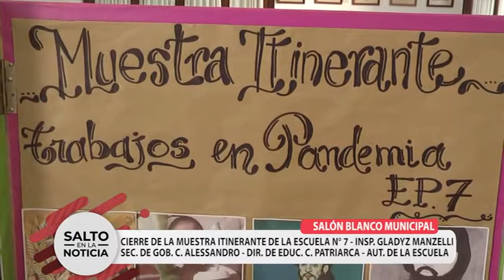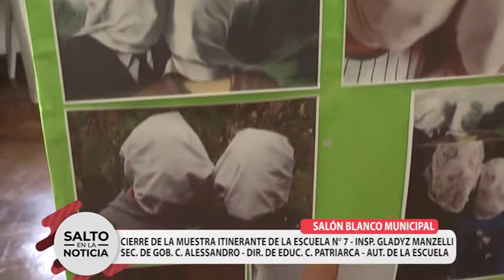MUESTRA ITINERANTE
MUNICIPALIDAD DE SALTO